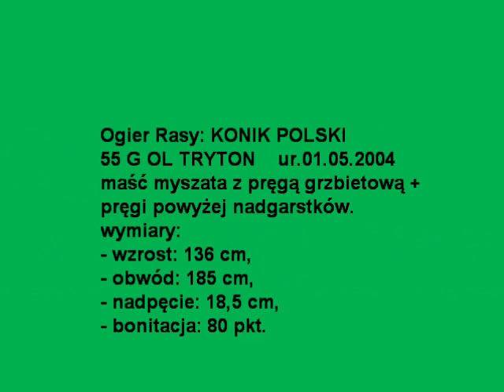Tryton ogier konik polski